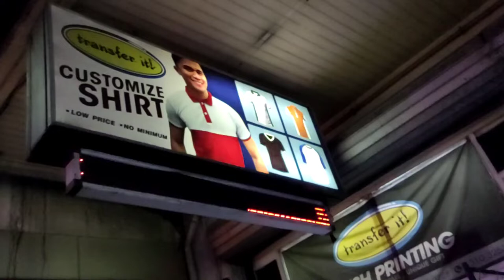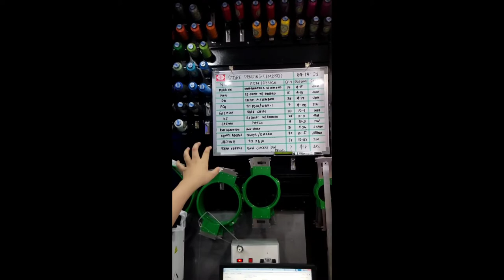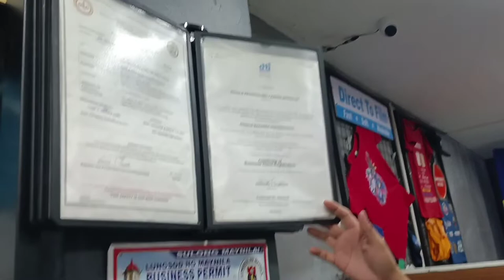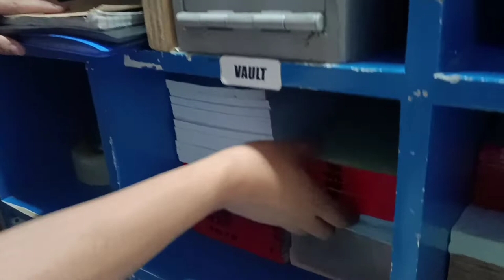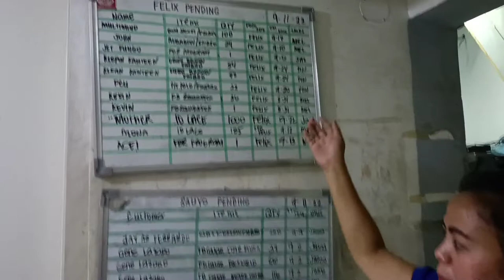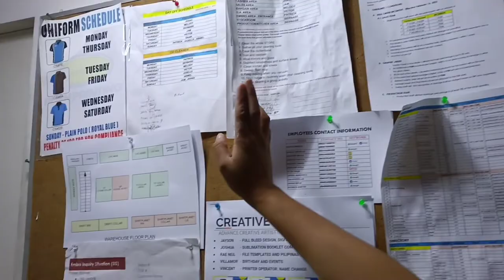detailed vlog tit juanluna